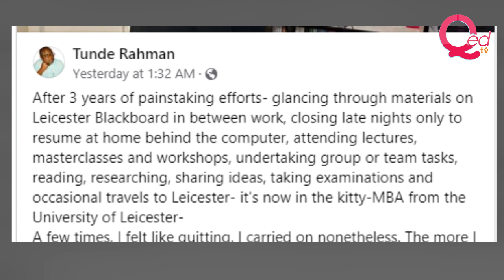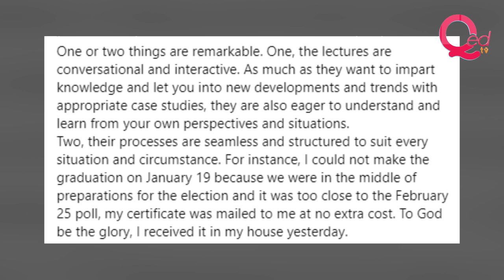Tinubu's spokesman Tunde Rahman bags MBA from University of Leicester